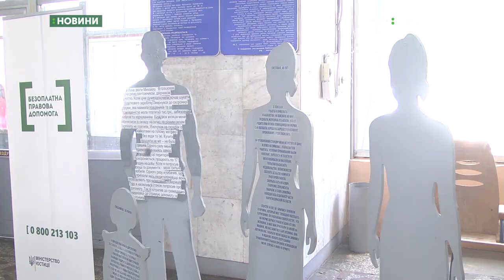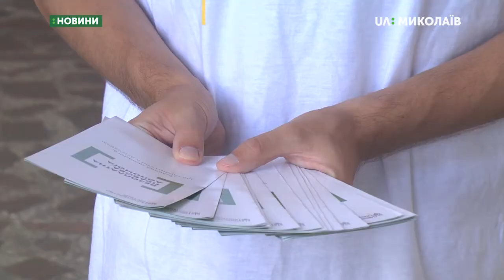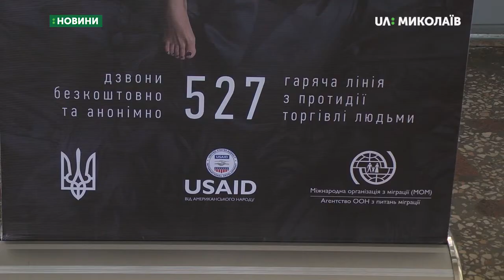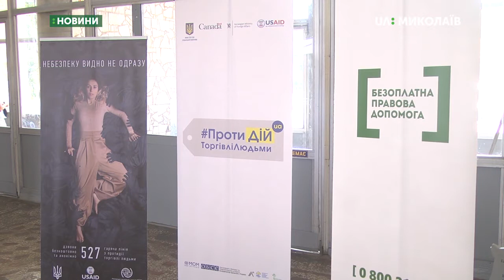На залізничному вокзалі провели інформаційну акцію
До Всесвітнього дня боротьби з торгівлею людьми на залізничному вокзалі провели інформаційну акцію.